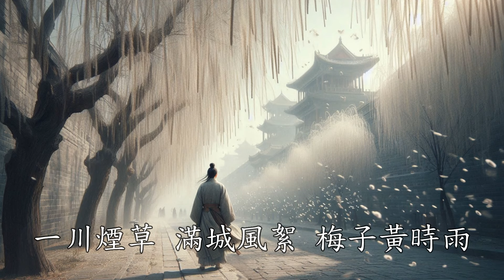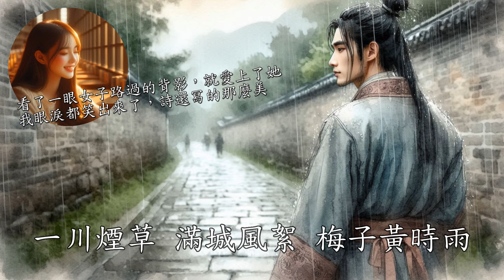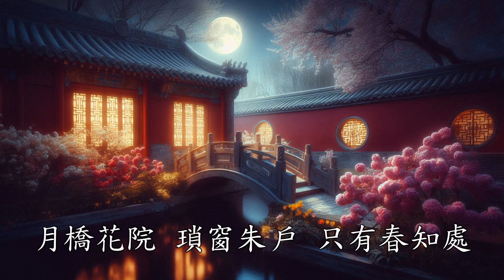🎵 來聽「男人的單相思」，排名第二的「青玉案」宋詞，忍不住想笑，是欣賞的笑，詞很美 / 賀鑄的「青玉案·凌波不過橫塘路」含多語言外掛字幕支持自動翻譯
聽歌前先看（當時詩人的心情）：

簡單來說就是，詩人在路上，看著一位女孩的背影，慢慢遠去，然後癡迷，沉醉，也不知道她住在哪裏？每天想啊想，都要想斷腸了。

她輕盈的腳步如同春風般掠過心頭，卻始終未能跨過橫塘路。我只能目送她的背影，如芳塵般飄去，漸行漸遠。這錦繡華年，她會和誰共度，卻不知她的身影已隱沒在月下的橋邊，或是那花窗朱戶之中。唯有春風知她的去處，而我揮筆寫下的詩句，隨著落日染紅天邊，滿是斷腸的思緒。若問我的愁情究竟有多少，只能說，它如同那無邊的煙草，隨風翻飛的柳絮，和梅子黃時無盡的細雨，縈繞在心間，無法消散。

青玉案·凌波不過橫塘路 (凌波不過橫塘路／春暮)
賀鑄

凌波不過橫塘路
但目送芳塵去
錦瑟年華誰與度
月橋花院 瑣窗朱戶 只有春知處
月橋花院
飛雲冉冉蘅皋暮
彩筆新題斷腸句
試問閒情都幾許
一川煙草 滿城風絮 梅子黃時雨